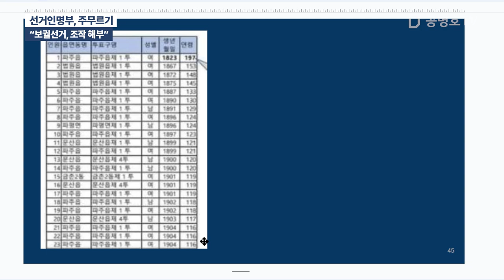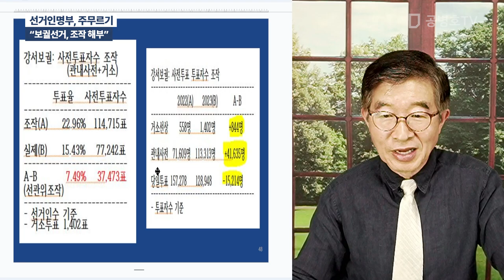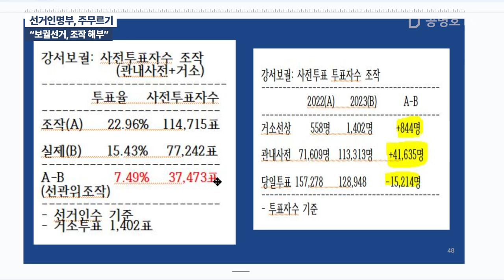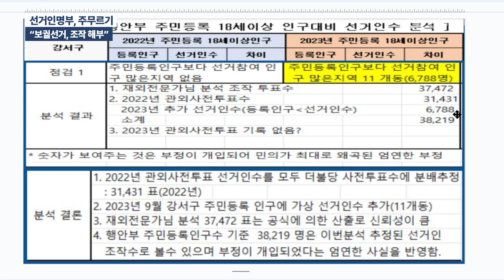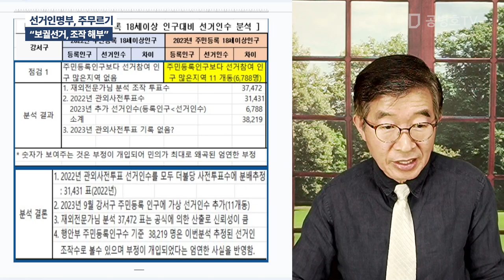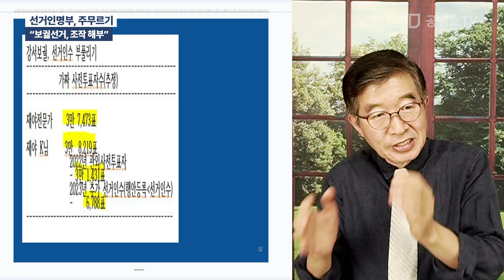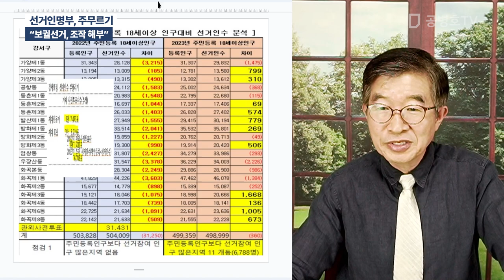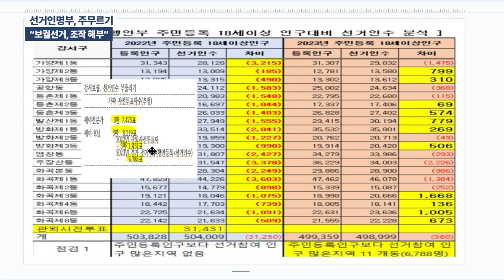선거인명부, 주무르다 / 실제로 얼마나 사전투표 했는지, 알수 없어 / 실제 사전투표자수, 선거가 끝난 이후에만 알 수 있어 / 선거사기세력들이 결정하기 나름 [공병호TV]